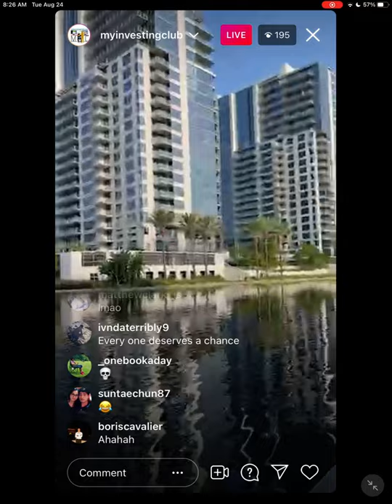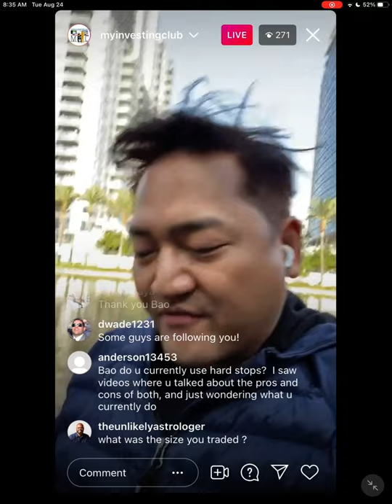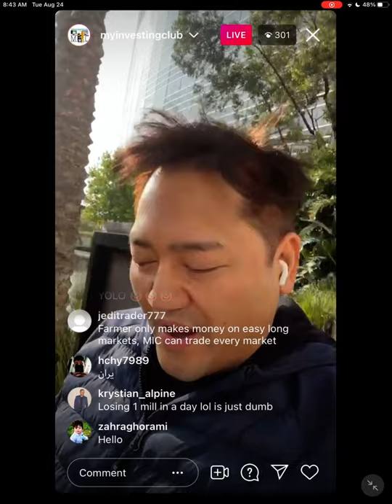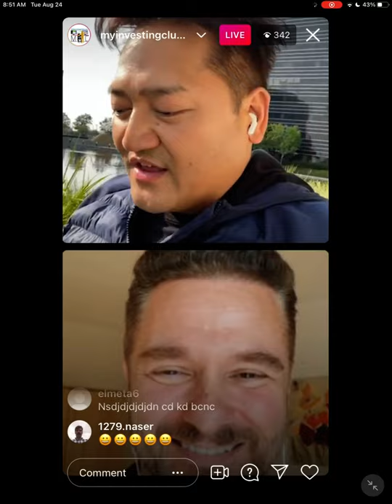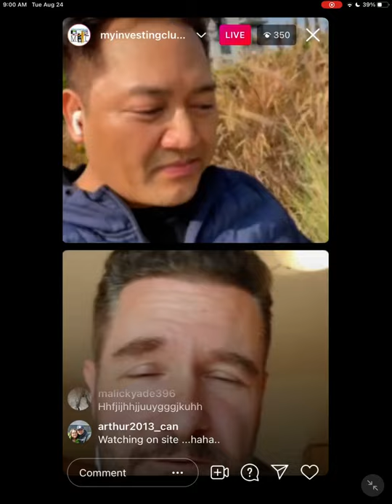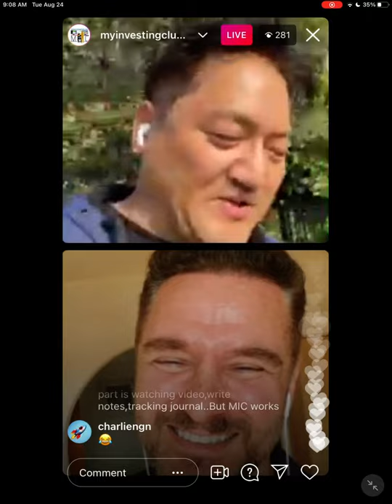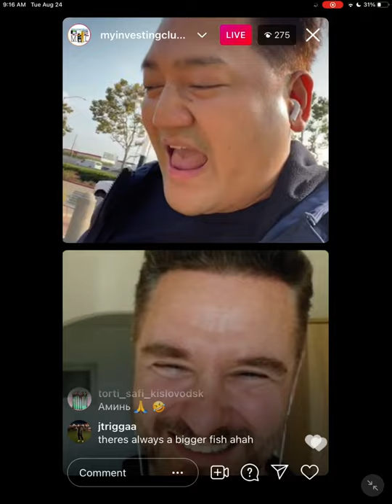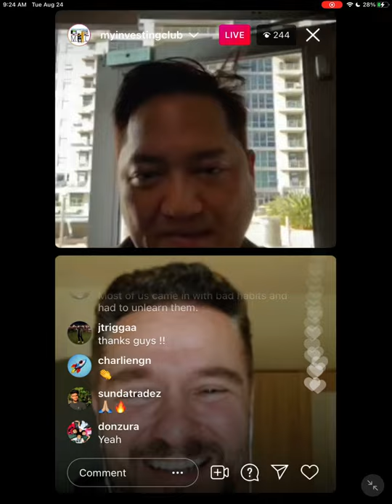Crypto Currency Trader QUITS HIS JOB & TRAVELS THE WORLD BECAUSE OF DAY TRADING | Steven Hanson*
In this live interview from MIC Bao talked to a trader that has finally been able to QUIT HIS JOB! And travel the world while day trading full time! Watch this and learn some of the techniques he used to move up in trading to the point where he could trade full time!

Join M.I.C. for even more tips and tricks as well as live streams to help improve your trading!